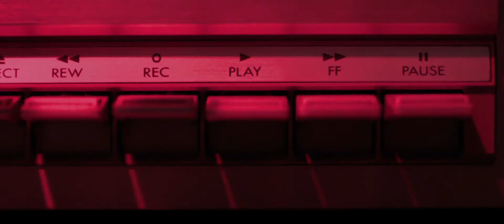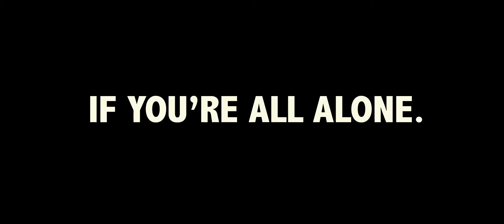Nikdy nebudeš sám / You'll never be alone